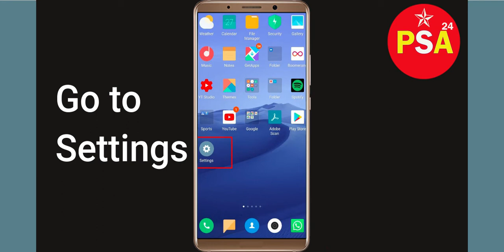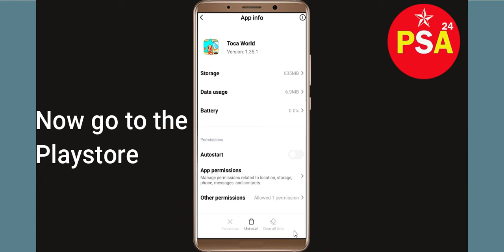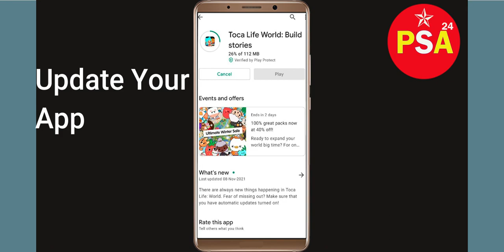"Toca World" App Keeps Crashing Problem Solved Android & iOS - Toca World App Crash Issue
In this video, you will learn How To Fix "Toca World" App Keeps Crashing Problem Solved Android & Ios - Solve Toca World App Crash Issue If you are facing same problem in your android mobile phone then it will help you to get rid of this issue.
So, let's fix Solve Toca World App Crash Issue.